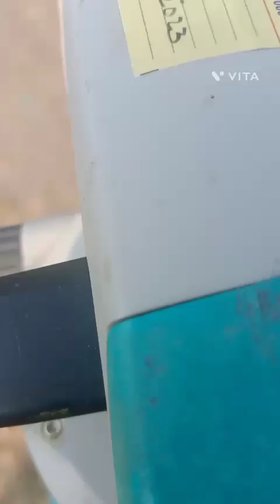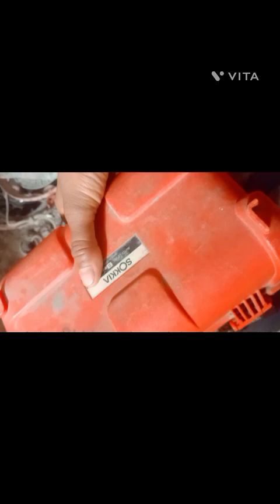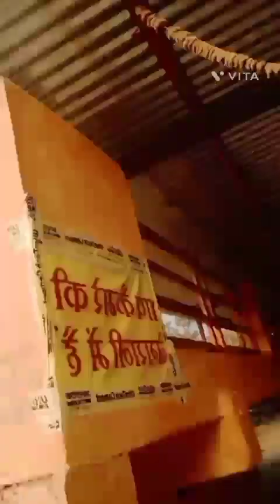civil engineer work || MY DAILY VLOG #31